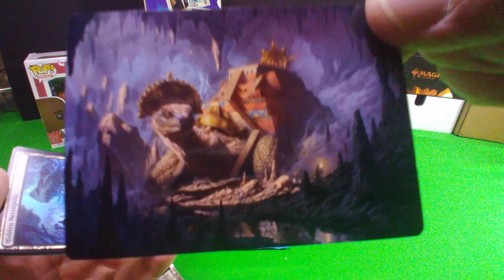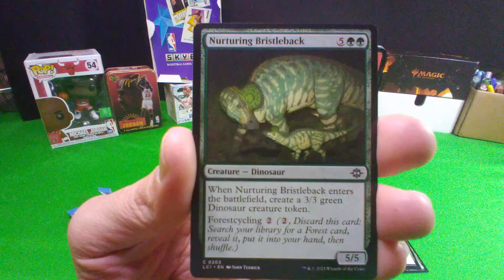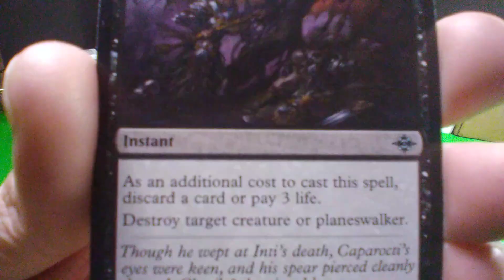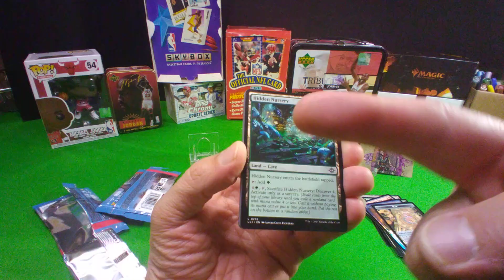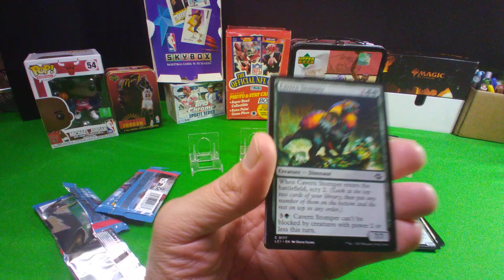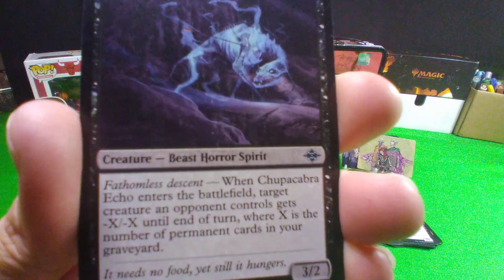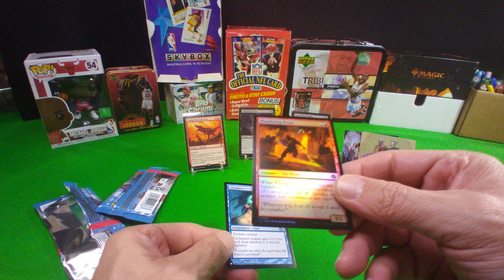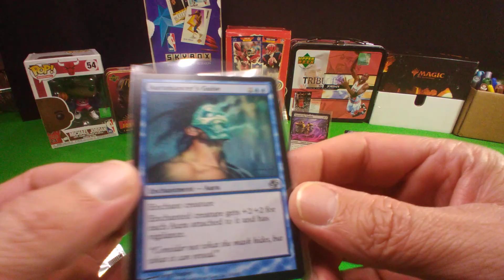MAGIC - NEW GATHERING MAGIC ARTIFACTUALS!!!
I got more for the Mrs. What ca we find?!?!